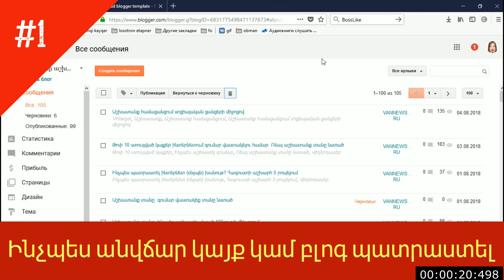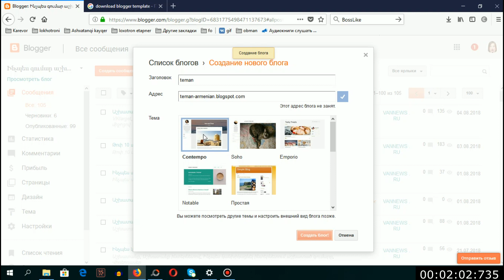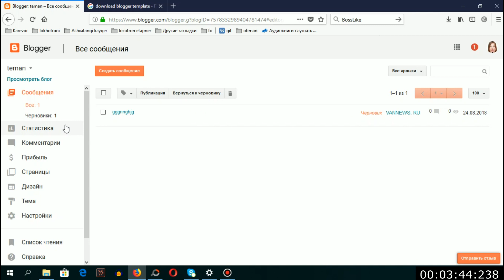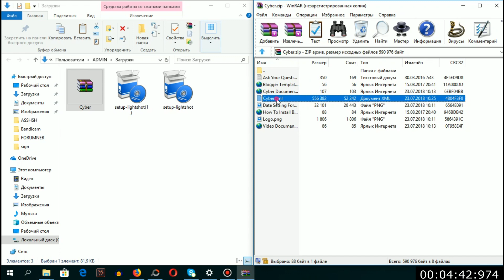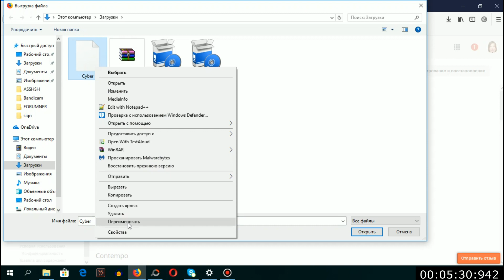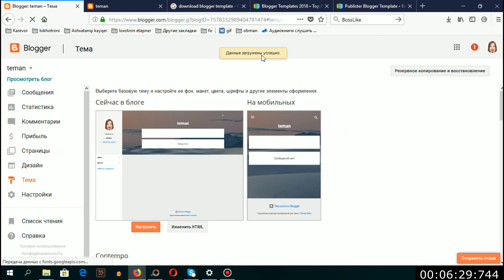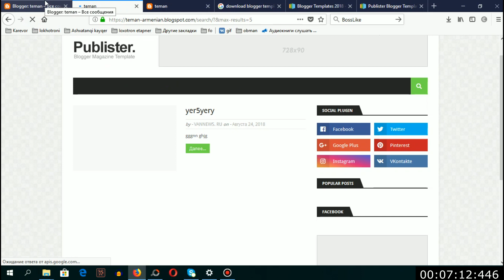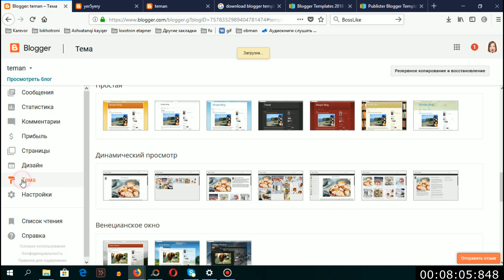Ինչպես անվճար կայք կամ բլոգ պատրաստել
Նաև կարող եք պետվիրել պատրաստի կայք (բլոգգեռ-ում), որտեղ ամեն ինչ պատրաստ կլինի, միայն պետք է գրեք թեմաներ և տեղադրեք այն որոնման համակրգերում, դա անելը շատ հեշտ է, այդ մասին կնկարեմ առանձին տեսանյութ։
Կայք պատվիրելուց հետո մենք կոգնենք ձեզ, եթե ունենաք հարցեր, կամ խնդիրներ կայքի հետ կապված։
Կայք պատվիրելու համար գրեք ինձ։
Կարող ենք պատրաստել կայք նաև որդպրես համակարգում, գնային տարբերությամբ։
Ինչպես պատրաստել կայք 0-ից
Ինչպես անվճար կայք պատրաստել
Կայքերի պատրաստում
Վեբ կայքերի ստեղծում
Ինչպես են պատրաստվում կայքերը
Վեբ-կայքերի պատրաստում
Որտեղ պատվիրել կայքի պատրաստում
Վեբ կայքերի պատրաստում, սայթերի ստեղծում
Կայքերի պատրաստում գնացուցակ
Ինտերնետային կայքերի պատրաստում
Inchpes patrastel veb kayq
Inchpes patrastel kayq  anvchar
Kayqeri patrastum
Web kayqeri patrastwum
vortex patvirel kayqi patrastum